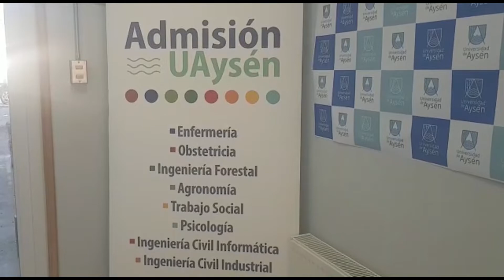Admision U de Aysén 2022